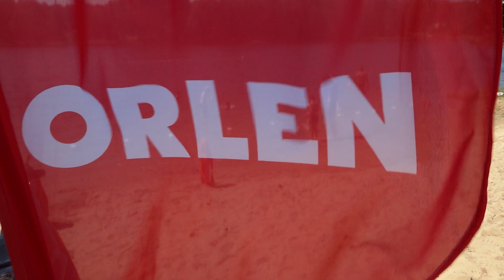ORLEN NEWS - Bezpieczne wakacje z WOPR i ORLENEM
⭕️ORLEN News⭕️

W sobotę, 19 sierpnia na plaży „Patelnia” w Grabinie Płockie Wodne Ochotnicze Pogotowie Ratunkowe uświadamiało, jak ważna jest znajomość pierwszej pomocy. W trakcie spotkania odbyły się pokazy ratownictwa wodnego, sprzętu ratowniczego oraz podsumowano ósmą edycję programu „Bezpieczne wakacje z WOPR i ORLEN”.